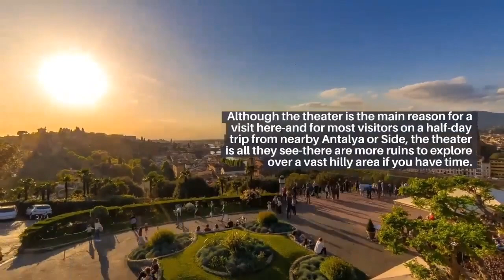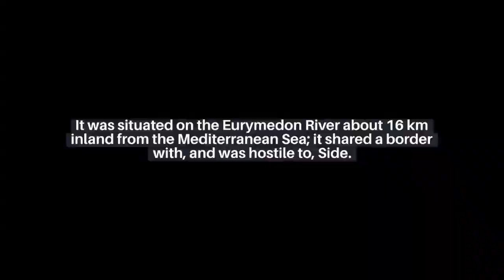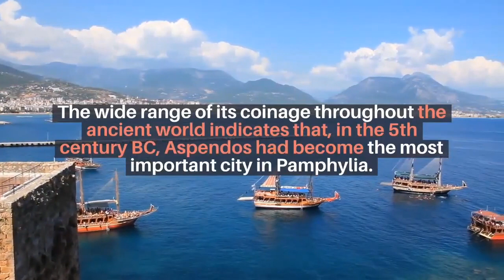The ancient city, Aspendos Ancient Roman Theatre, Antalya / TURKEY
The ancient city, Aspendos in Antalya, Turkey. Aspendos is a touristic area and the Romans lived here. Here was a Roman Empire City. Side has a Aspendos theatre
The ancient ruins of Aspendos, Antalya, Turkey, in 4k, Aspendos Antik Tiyatrosu
ANTALYA ASPENDOS WALKING TOUR 4K | Walking in Aspendos theatre | Turkey travel guide 2023
Aspendos Ancient Roman Theatre, Antalya / TURKEY.